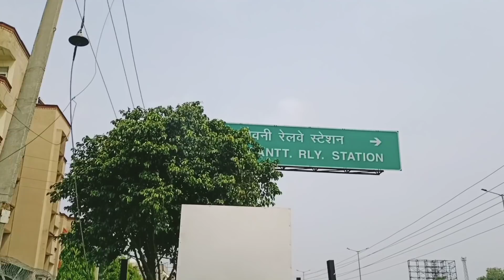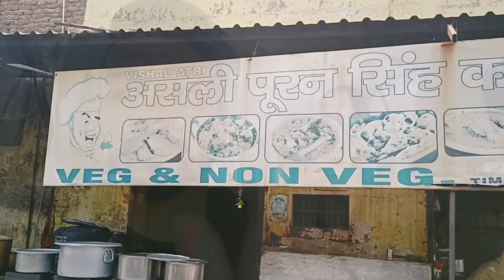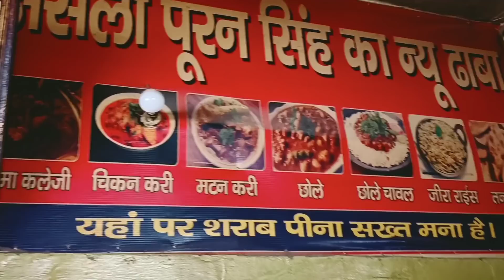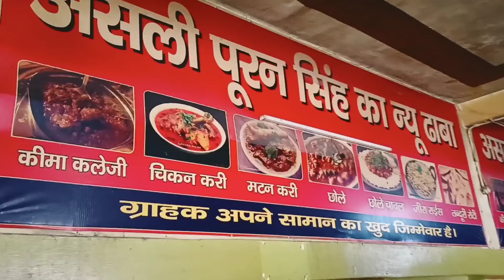vekiya channo enu kehnde ne siraa mumbai tak galbat 👌||vlog153||daily routine channichannovlogs 🎭🦋